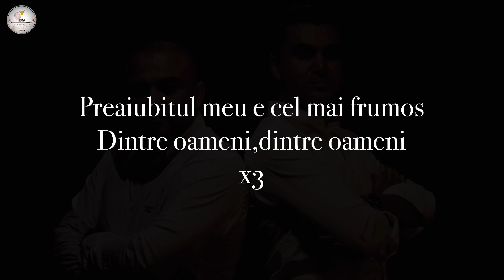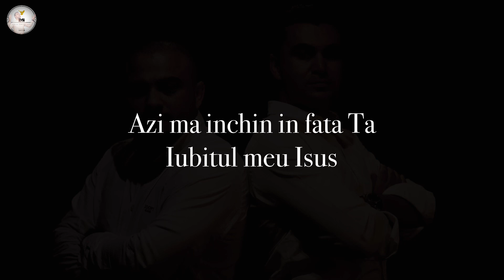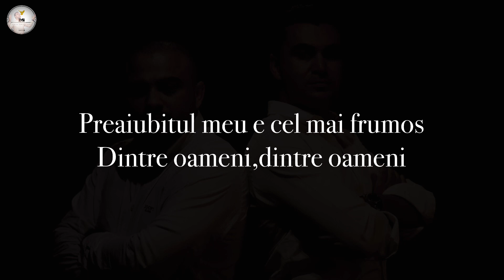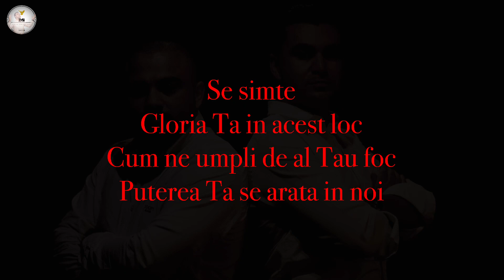Negativ - Yeshua+Yahweh(colaj inchinare Darius Stanca)2023